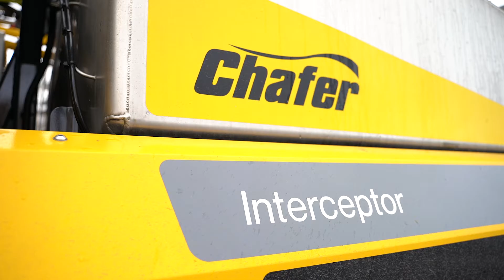Chafer Interview at CropTec'19